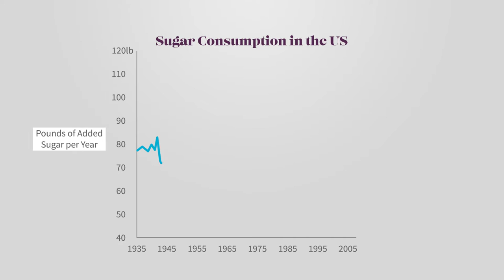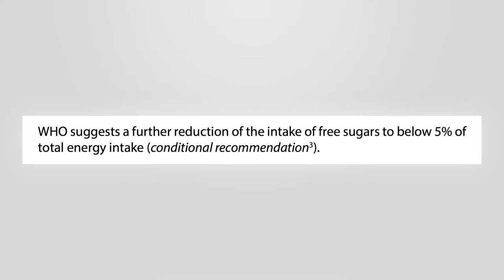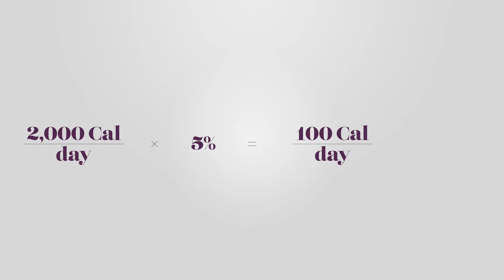Sugar & Your Health: Too Much of a Good Thing?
Transcript:
Over the past 60 years, the amount of sugar consumed as part of the typical Western diet, has increased dramatically. Significant increases in sugar consumption have been documented in most countries where heavily processed food has become readily available. Surprisingly, some experts estimate that only 1/6 of our sugar comes from desserts (or foods that we think of as “sweets”). The majority of our sugar intake comes in the form of highly processed food and sweetened beverages.  Many people are becoming aware of the need to reduce their sugar intake in order to maintain a healthy body weight, but what many people still aren’t aware of is the fact that sugar, under a variety of different pseudonyms is added to so many foods that we don’t expect to contain sugar: things like packaged breads, condiments, chips, sauces and salad dressings.

In 2015, the World Health Organization released new guidelines strongly recommending that all adults and children reduce their sugar intake to less than 10% of total calories consumed. These recommendations go on to suggest that a further reduction of sugar intake to less than 5% of total calories, would likely have additional health benefits. These recommendations focus on “free sugars” – those that are added to foods by the manufacturer, cook or consumer - as well as sugars that are naturally present in honey, syrups and fruit juices. But they don’t apply to intrinsic sugars found in whole fruits and vegetables because the WHO found no reported evidence linking the consumption of intrinsic sugars to adverse health effects. The sugar that naturally occurs in milk is also excluded from that 5%.

For the average adult, consuming a 2,000 calorie/day diet, reducing their sugar intake to 5% would mean that, ideally, no more than 100 calories/day should come from free sugars. Since free sugars offer 4 calories of energy/gram, this would translate into approximately 25g of free sugar, about 6 teaspoons. Six teaspoons seems like a generous allocation when you picture spooning it out of a sugar bowl, but, when you begin to look at the nutrition labels of most packaged foods, the numbers begin to add up incredibly quickly. For example, a ½ cup serving or organic granola can contain 16g (4 teaspoons) of sugar! If ½ cup of regular sweetened yoghurt is added to that cereal for breakfast, this can add another 4 teaspoons of free sugar – and you’ve already exceeded your recommended sugar intake by 2 full teaspoons - before leaving the house.

There’s a growing consensus that we need to cut down on our sugar consumption, and yet there may be a downside to vilifying sugar, the way we did with dietary fats. If we let the pendulum swing to the extreme once again, we could find ourselves facing new disease epidemics

Michael Pollan: It's been interesting to read the research and see the shift in attention from treating fat as the evil nutrient to treating sugar as the evil nutrient. Now we went overboard on fat. It turns out fat is not as evil as we thought, and saturated fat is not necessarily the thing to worry most about in your diet. And in fact, our obsession with saturated fat led us to promote trans fats, which turned out to actually be lethal. So I'm very wary of focusing all our attention on a single nutrient. Sugar has been part of the human diet for a very long time. It's prized by people all over the world. We have evolved to like the flavor of sugar for very good reasons. But we are eating too much of it. And I think we definitely need to cut down on the amount of sugar we're eating. But a little bit of sugar is very powerful aid when you're cooking. It makes food very attractive to people. I think companies need to disclose added sugar, which they don't now have to do in processed foods. I'm very concerned that sugar's being added to foods that never were sweetened before. Things like bread now have sugar in them, and condiments of all kinds. Because if you put more sugar in the food you will sell more of it. So we need to be conscious of it but does it explain everything about our diet? No, it really doesn't.

If we only emphasize the need to cut down on our sugar intake, without simultaneously emphasizing moderation and balance in our diet as a whole, we risk a situation where fats and animal proteins are seen by the general public as “free food” and the processed food industry, again steps in and supersizes…If this happens, we could find ourselves facing new epidemics of disease associated with a diet that is too high in fat and animal proteins, and lacking in fiber.